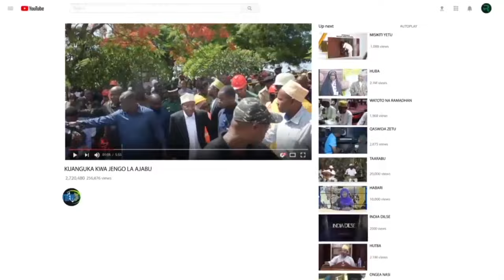POLISI TANZANIA KUSHIRIKIANA NA POLISI WA NCHI ZA FALME ZA KIARABU